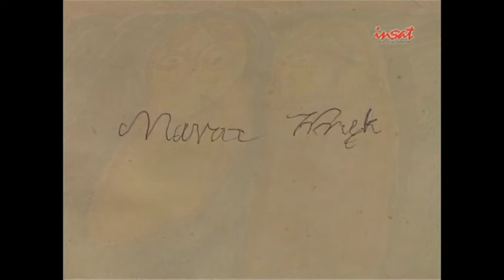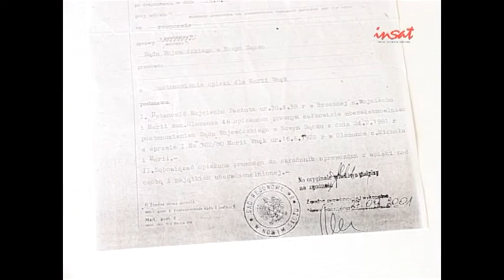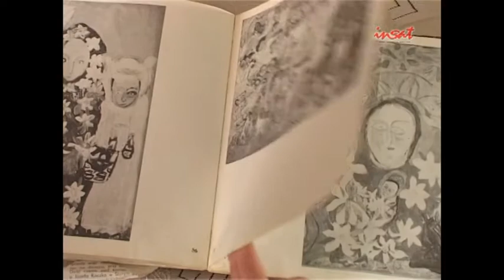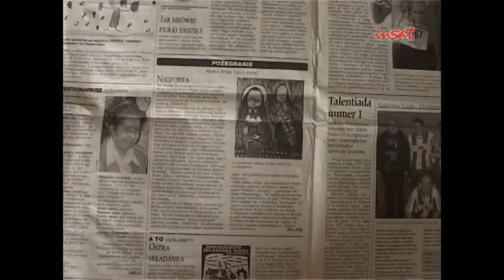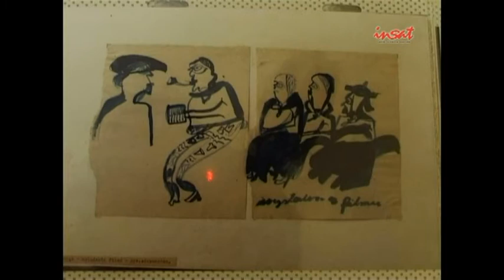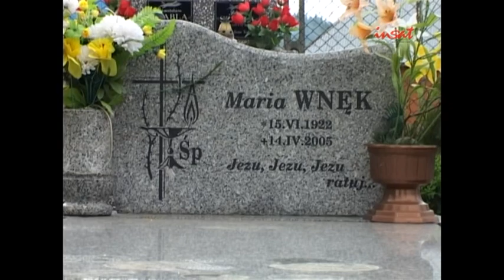Małopolskie portrety – Maria Wnęk świat malowany duszą kobiety - badania terenowe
Przez kilka ostatnich lat życia Marią Wnęk opiekowali się państwo Pasiutowie z Olszanki koło Podegrodzia. Zapraszamy do obejrzenia wywiadu z Ireną Pasiut, która wspomina artystkę i opowiada jak wyglądało życie z Marią Wnęk pod jednym dachem. Wywiad zawiera wiele nieznanych informacji dotyczących codziennych zwyczajów malarki, jej filozofii życia i tworzenia.

Nagranie pochodzi z archiwum Telewizji Kablowej Insat, zostało zrealizowane w 2009 roku.

Projekt „Małopolskie portrety - Maria Wnęk świat malowany duszą kobiety” jest współfinansowany ze środków Urzędu Marszałkowskiego w Krakowie w ramach konkursu "Mecenat Małopolski".